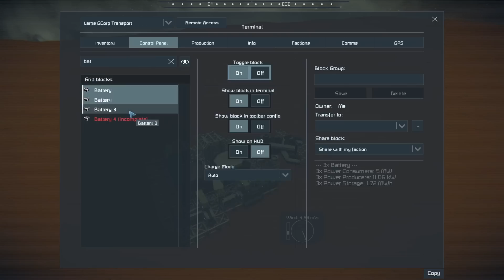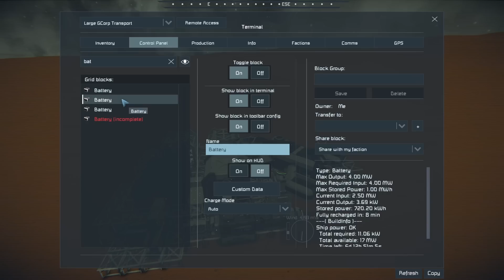Space Engineers - Escape From Mars EP03 "The Flight Research Station"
Go watch  @AndrewmanGaming 's viewpoint at his channel!

Computer Specs:
64 GB Ram